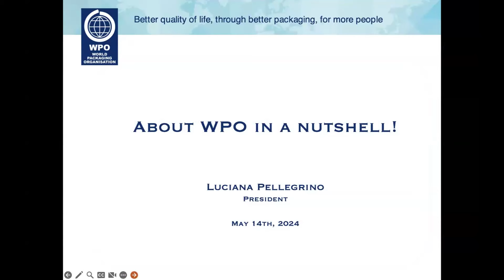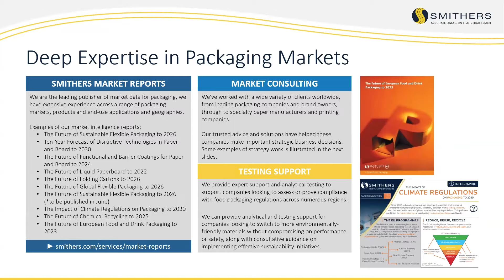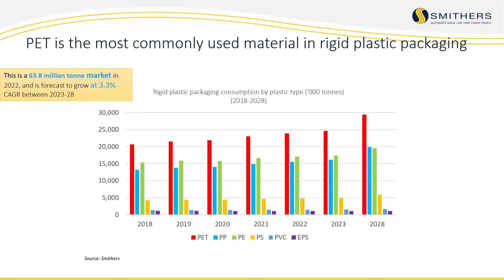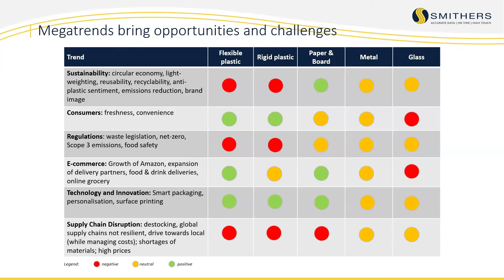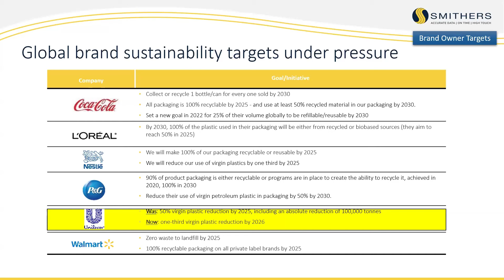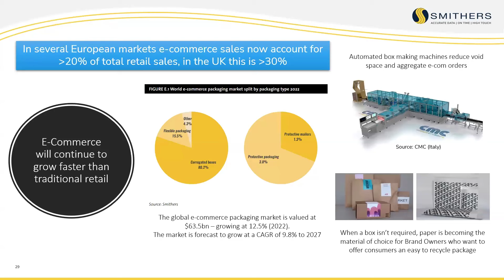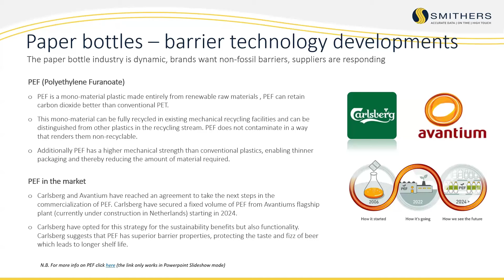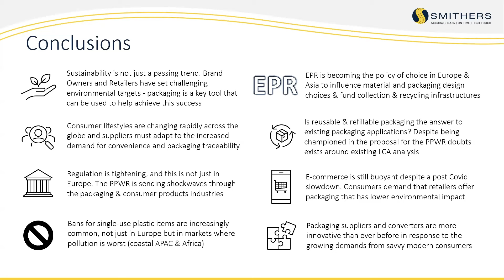Webinar: Global Packaging Trends with Smithers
Join Adam Page, the esteemed Director of Research and Reports at Smithers, as he delves into the groundbreaking packaging trends that are shaping the future of the industry. Engage in a dynamic discussion, expertly moderated by Luciana Pellegrino, President of the World Packaging Organisation (WPO), and Soha Atallah, Vice President of Marketing at WPO.